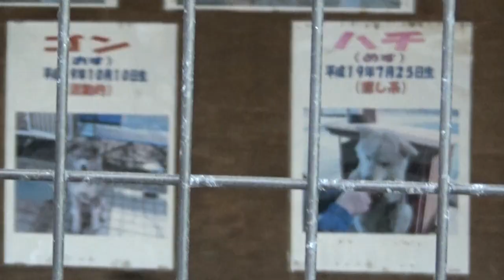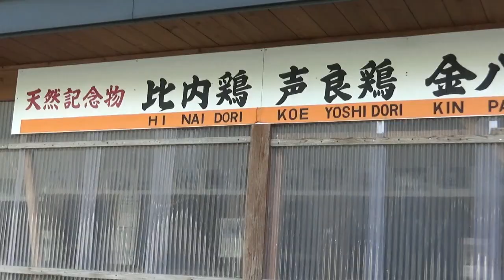【永遠の若さと美貌を願い湖神となった、たつこ姫】 日本一の水深・田沢湖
湖と松並木のコラボレーション、水深423.4ｍの田沢湖は神秘的、ロシアのアイススケーター、ザギトワに送られた秋田犬など見どころ満載です、辰子像がないのは残念です。